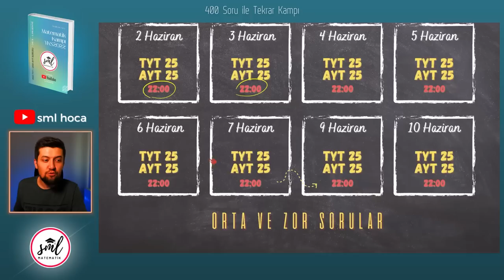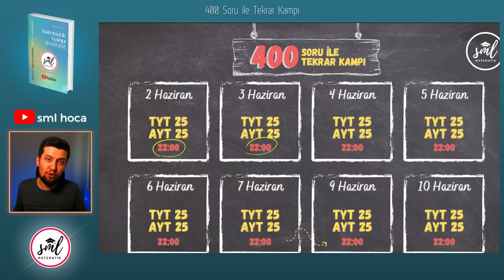400 SORU İLE TYT AYT MATEMATİK TEKRAR KAMPI | DUYURU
TYT AYT 400 SORU İLE TEKRAR KAMPINA HOŞGELDİNİZ!
LİNKE TIKLA, PDF İNDİR, KAMPA HAZIR OL!